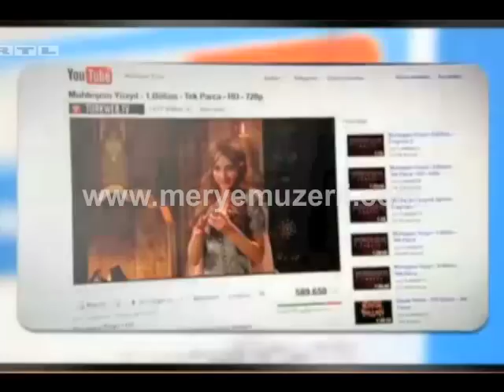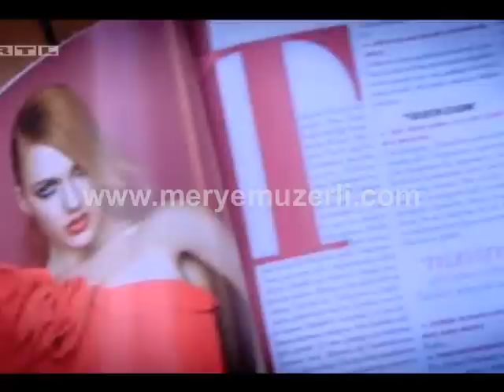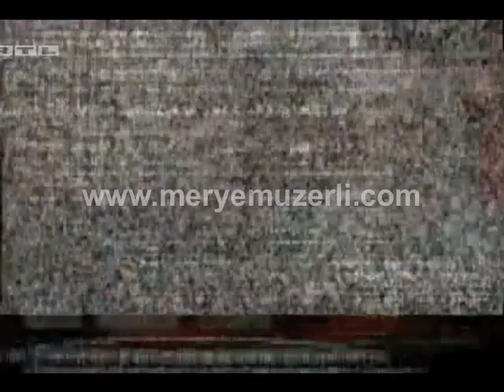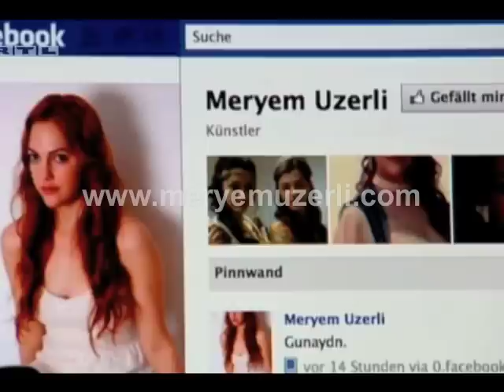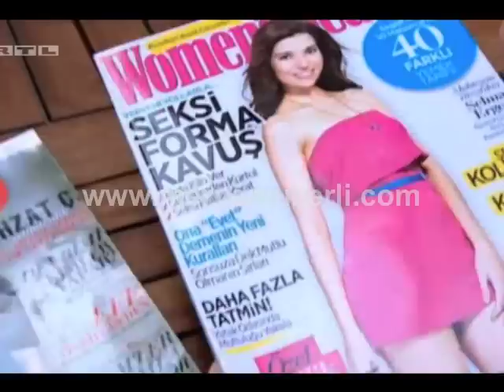Meryem Uzerli (Meriem Userli) Röportaj / Interview